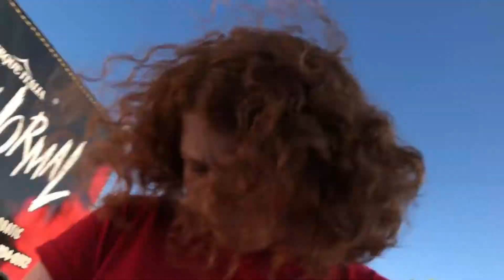We Went to a Rated R Circus! (Paranormal Cirque) | VLOG #5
my friends and I went to Paranormal Cirque

(it rhymes)